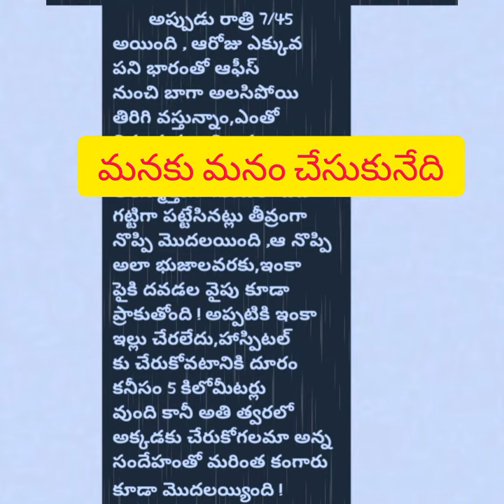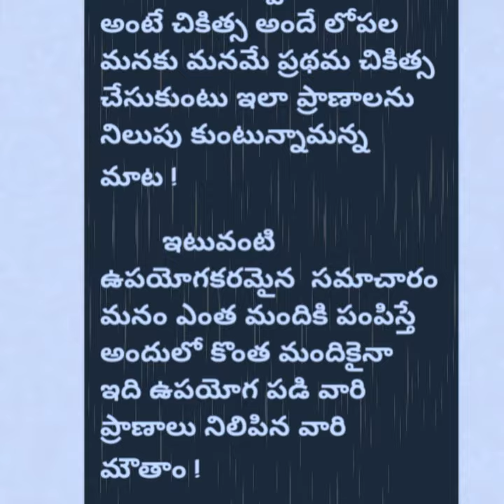heart information ❤️health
ఎవరైనా మనకు సహాయం చేసే స్థితిలో లేనపుడు ఇది చాలా ఉపయోగపడుతుంది ❤️health
మీ మమ్మీ లేదుకదా సతాయించకు🎴🍼🥰🤣
అత్త ఎంటే అత్త పెళ్లి అవనిcomedy
Naku enduku cheppaledu Asalu 〰️
అలా చెప్పకపోతే బాగోదు కదరా🙆‍♂️👨‍❤️‍👨
dabbu unna Valle ila Chestharu💱
అన్ని kaliga unnayi
nato patu niku kuda
3@Sunnxt
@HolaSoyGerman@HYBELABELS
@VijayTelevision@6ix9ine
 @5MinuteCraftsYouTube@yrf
@HeshamAbdulWahabofficialp pettanu